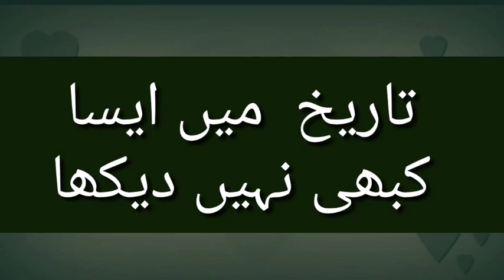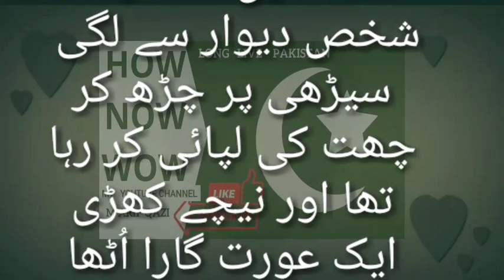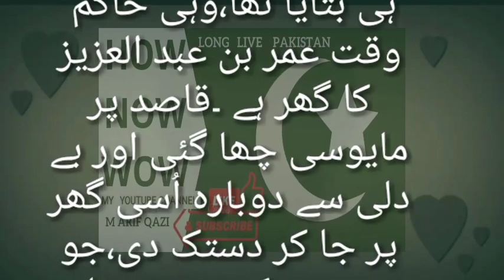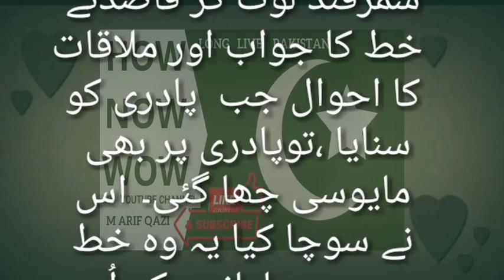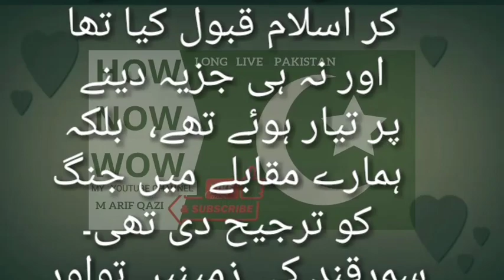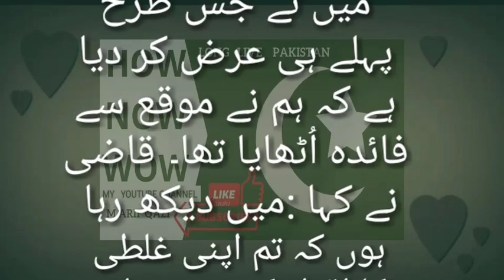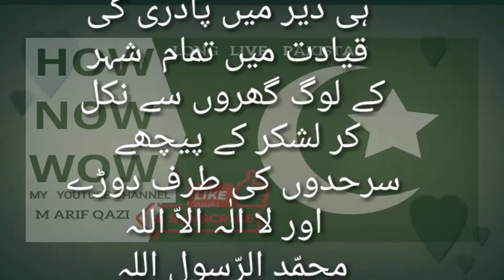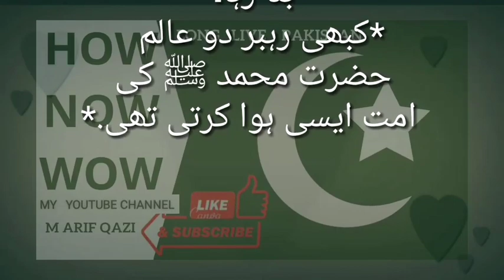تاریخ میں ایسا کبھی نہیں دیکھا//BY //HOW NOW WOW